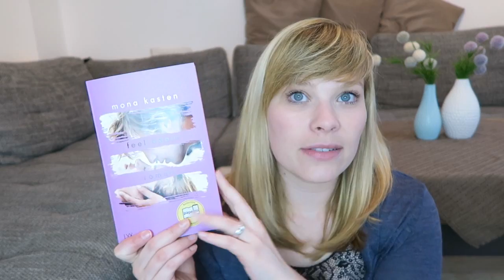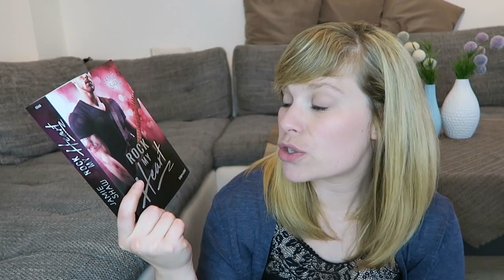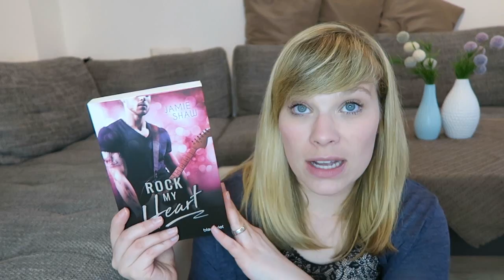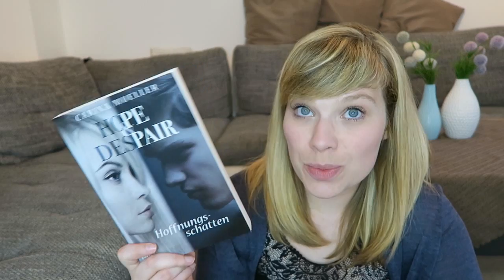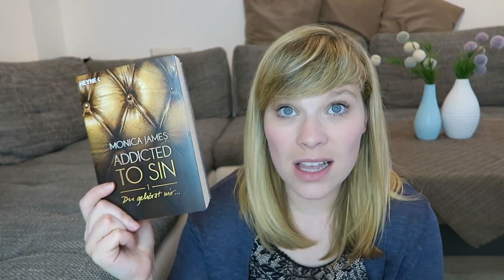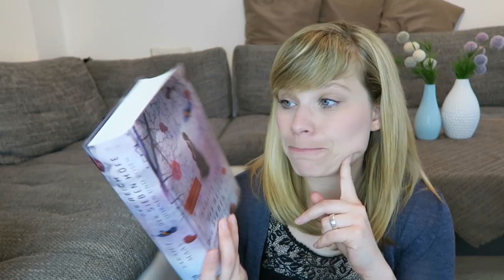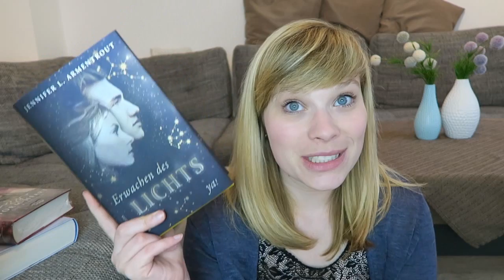Neuzugänge Mai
Das Juwel – Der Schwarze Schlüssel - Amy Ewing

Fire in You - J. Lynn

Rage.Fight for Desire - Rose Bloom

Rock my Heart - Jamie Shaw

Evermore 1 - Die Unsterblichen - Alyson Noël

Hope & Despair 1: Hoffnungsschatten - Carina Mueller

Du gehörst mir ...: Addicted to Sin (1) - Monica James

Gläsernes Schwert (Die Farben des Blutes 2) - Victoria Aveyard

Das Reich der sieben Höfe – Dornen und Rosen - Sarah J. Maas

Stormheart. Die Rebellin - Cora Carmack

Erwachen des Lichts (Götterleuchten) - Jennifer L. Armentrout

Ein Gratis Hörbuch von Audible: